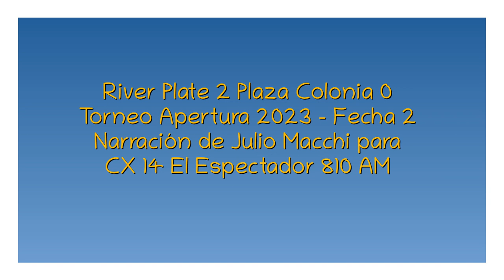River 2 Plaza Colonia 0 - Apertura 2023 (por Julio Macchi)